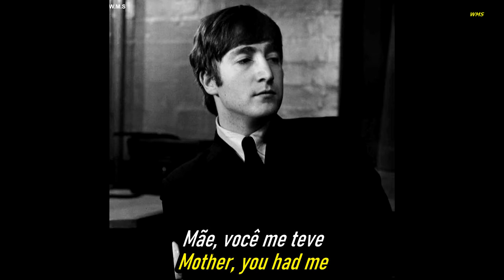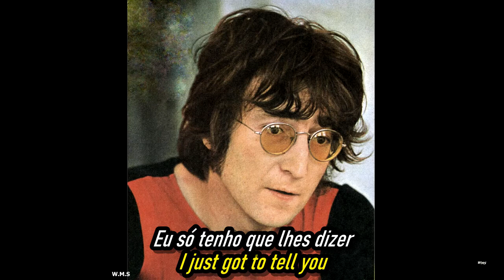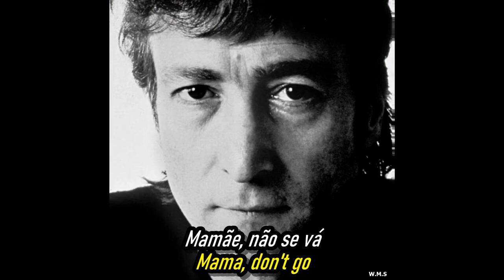John Lennon - Mother.HD.Foto Vídeo.(Portugues Brasil-English Subtitles)